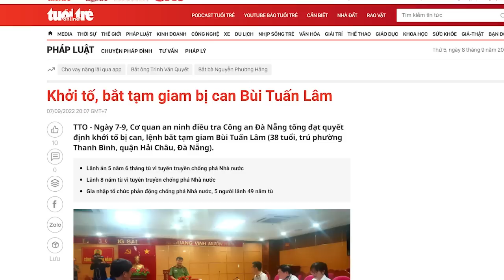Bị ra “tối hậu thư”, Chủ tịch Phúc quyết chiến tới cùng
Cuộc đua tại Ba Đình, Việt Nam đang đến giai đoạn nước rút.
Nguyễn Xuân Phúc, Vương Đình Huệ, Phạm Minh Chính ai sẽ giành được ghế Tổng bí thư?
Vụ Việt Á lại tiếp tục được đưa ra để hạ bệ đối thủ!